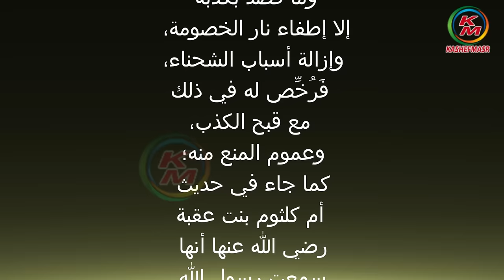لعكم تتقون | الدنيا بخير | مع لمياء فهمي والشيخ رمضان عبد الرازق | رمضان في القرآن | 11 مارس 2024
لعلكم تتقون
رمضان شهر القرآن
لعلكم تتقون اياما معدودات
نقدم لكم قناة كاشفمصر - kashefmasr هذا الفيديو الذي يحمل عنوان " لعلكم تتقون حلقة اليوم  11 مارس 2024  من برنامج "الدنيا بخير"، مع الإعلامية لمياء فهمي ويستضيف الشيخ الدكتور رمضان عبد الرازق عضو اللجنة العليا للدعوة بالأزهر الشريف " . حيث يتحدث عن رمضان شهر القرآن - لعلكم تتقون  ، كما يتحدث عن عمل الخير ، وتفاصيل أخرى .
00:00:00        البسملة والمقدمة
00:00:03   لعلكم تتقون
00:19:47   الصلاة على رسول الله ﷺ وثوابها
لعكم تتقون | الدنيا بخير | مع لمياء فهمي والشيخ رمضان عبد الرازق | رمضان شهر القرآن | 11 مارس 2024
لعلكم تتقون حلقة اليوم  11 مارس 2024 من الدنيا بخير مع لمياء فهمي والشيخ رمضان عبد الرازق
That you may become righteous . Today’s episode, March 11, 2024, from The World is Fine, with Lamia Fahmy and Sheikh Ramadan Abdel Razek